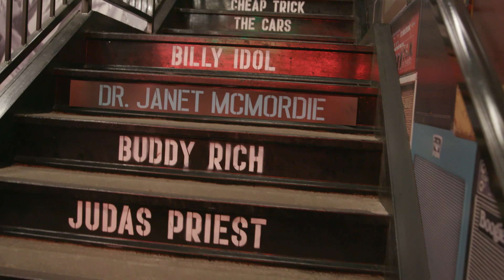Deb McGrath & Colin Mochrie LIVE EPISODE RECORDING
My first ever live show!!

Deb McGrath and Colin Mochrie, celebrated figures in comedy and acting, join me on this captivating live episode of Second Act Actors. Deb's journey, from her early passion for musical comedy to her pivot into voice and animation, is a testament to her resilience and talent. Meanwhile, Colin's foray into improv and his pivotal role on 'Whose Line Is It Anyway?' showcase his unparalleled comedic prowess. Their experiences not only shed light on the entertainment industry but also offer valuable advice for aspiring actors. With their combined wealth of knowledge and infectious humor, this episode is a must-listen for anyone looking to embark on a career in acting or seeking inspiration from two seasoned professionals.

The episode explores the transformative power of improv comedy, highlighting its capacity to liberate individuals from their inner critics and promote a sense of childlike freedom and creativity. Through the personal stories of these accomplished performers and Canadian legends, you'll hear how improvisation has impacted their careers and personal lives. By embracing the unpredictability of improv and its inherent emphasis on collaboration and active listening, they exemplify the transformative power of this form of expression and its applicability beyond the stage.

 From sharing amusing anecdotes about everyday parenting to opening up about their journey supporting their daughter, they masterfully blend humor and sincerity. Their personal insights serve as an inspiration for listeners to embrace challenges, foster a sense of comfort with discomfort, and strive for growth through vulnerability and authenticity.